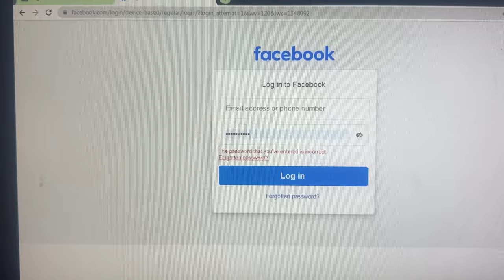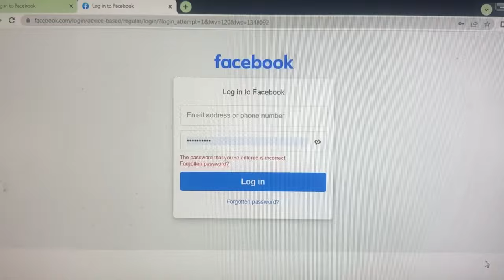All Facebook Accounts Logged Out For Unknown Reasons 5 March 2024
All Facebook Accounts Logged Out First Un Known Reasons 5 March 2024